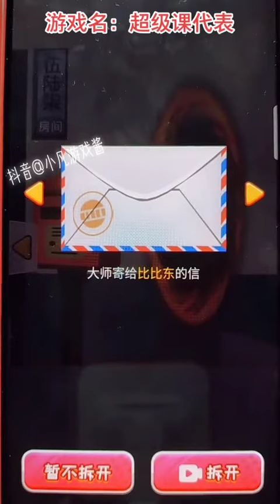超级课代表 抖音小游戏 游戏鉴赏官 游戏解说 游戏试玩 游戏 游戏实况 学生党 小游戏 手机游戏 休闲游戏 益智游戏